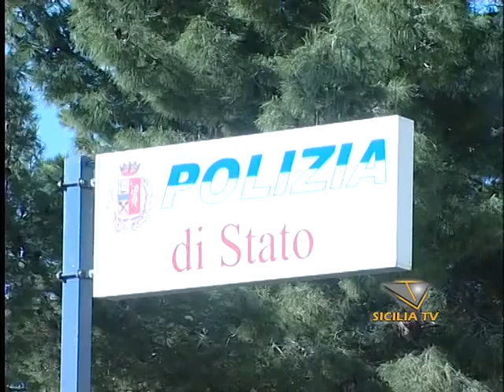Rapina alla Banca S. Angelo di Licata, convalidati gli arresti dei 5 banditi